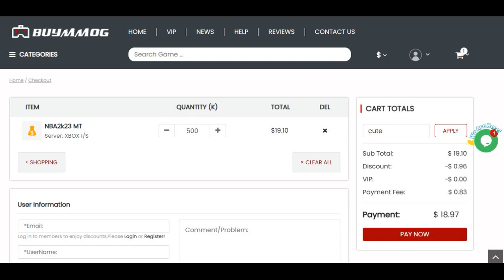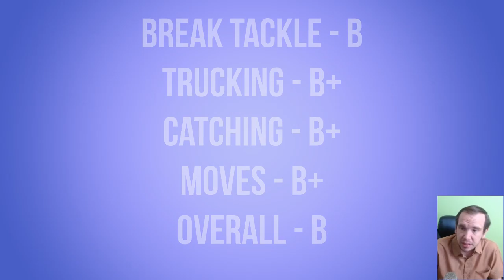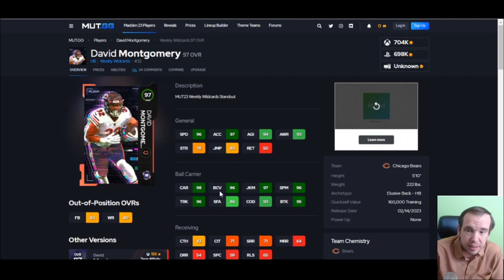DAVID MONTGOMERY WEEKLY WILDCARD MADDEN 23 GAME PLAY PLAYER REVIEW l HOW GOOD IS HE ?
THIS VIDEO IS PROOF OF ME BUYING COINS ! ENJOY !